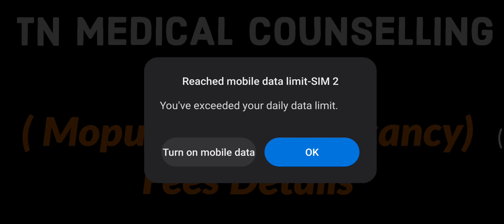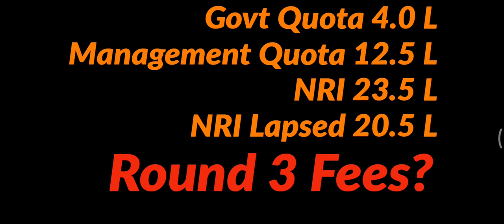Round 3 Fees Details